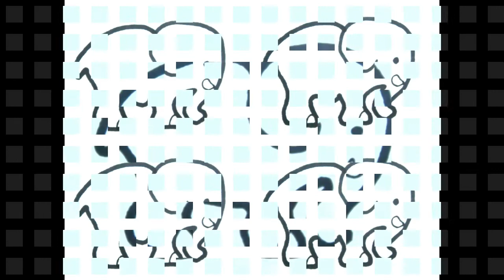How to Draw and color a Baby Elephant I Learn Coloring Pages for kids with Colored Markers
Learn How to Draw and color a Baby Elephant I  Learn Coloring Pages for kids with Colored Markers